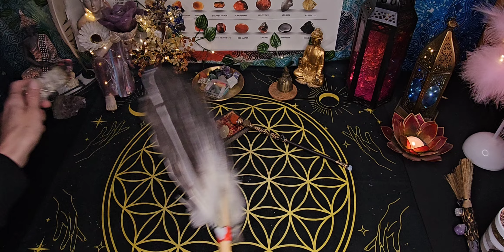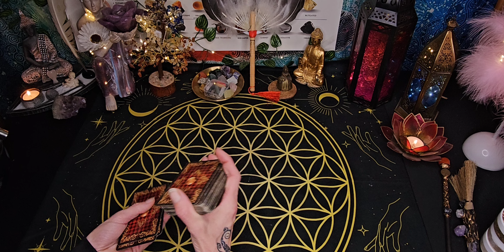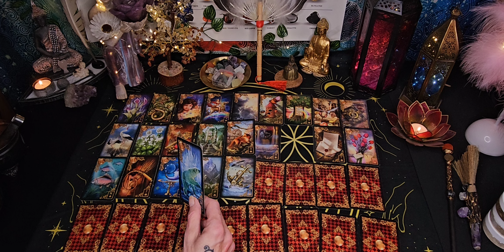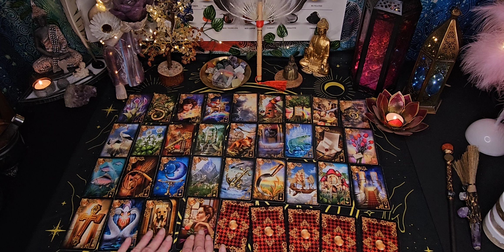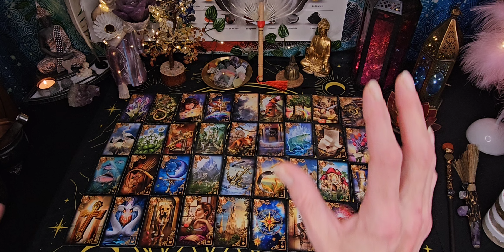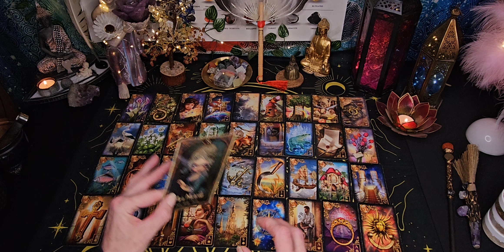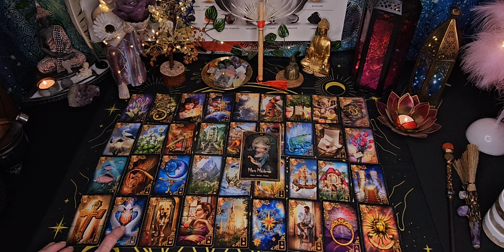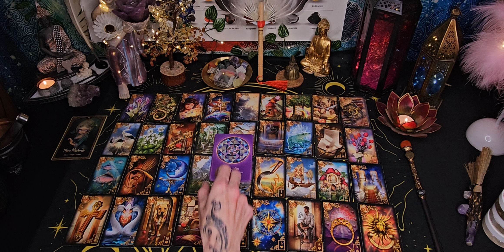Jetzt legen wir Alles offen! Keine Geheimnisse mehr! 📖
Hallo Zusammen!

‼️Für ein persönliches Reading kannst du mich über WhatsApp oder Email oder meine Homepage anschreiben:

‼️Keine Anrufe nur Nachrichten!

Alles Liebe!